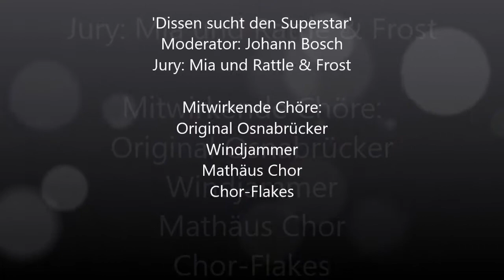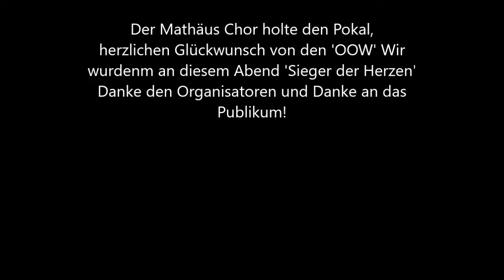Original Osnabrücker Windjammer beim DSDS am 23 06 2017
DSDS = Dissen sucht den Superstar und Superchor
Veranstalter: Schützenverein Dissen
Die Veranstaltung war ein voller Erfolg!